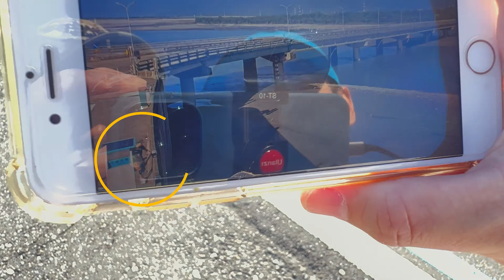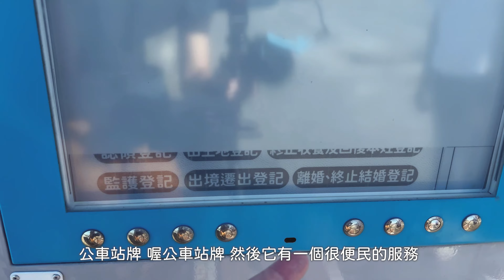花蓮晨騎 & iPhone 15 pro 試拍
中秋節又去花蓮了，一早去騎車順便試試i15p的攝影效果
雖然很多人都推要安裝BlackMagic Cam（以下簡稱bmc），免費又專業
不過我試了一下後還是用原生相機拍vlog，原因有3
1、用「動作按鈕」打開bmc要解鎖，原生相機不用，更重要的是這顆實體按鈕可以當原生相機的拍攝鍵，bmc不行，這對我走走停停隨時要拍的情境比較不方便
（解法：買藍牙手把，實體鍵應該可以控制bmc，但開app仍要解鎖）
2、原生相機在手機的設定裡可以開啟「hdr拍攝」，這時會以10bit的顏色拍hdr影片，大部分情況下可以得到討喜的畫面，在bmc裡不行
（解法：在bmc裡用更好的格式拍，後製時再自己調到喜歡的顏色，但檔案會很大，外接ssd也比較麻煩，暫時沒打算這麼做）
3、原生相機切換鏡頭時可以在三顆不同焦距鏡頭間滑順切換，例如1倍切到3倍，中間會以數位變焦方式過渡，然後到3倍時改用3倍光學鏡頭拍以保證畫質。bmc是可以邊拍邊換鏡頭，但除了要多按一個焦距鈕、再選鏡頭比較麻煩外，也沒有過渡的效果，如果按放大鏡變焦畫面就比較順，但只會用同一顆鏡頭拍不會自動切換
（解法：暫時想不到，大概就是剪輯時把切換鏡頭的突然變焦畫面想辦法剪得比較順，還有就是這個畫面真的想順切放大縮小時用放大鏡，先不管畫質）

但是bmc我一定會留著視情況用，例如中秋節拍月亮，原生相機就做不到，bmc可以手動把iso調到最低後，再調快門到適當的曝光程度以拍到月表

還有一點就是白天時原生相機錄影，可能會因為光線太亮使得快門過快，使影片產生有點卡頓、格放的感覺，觀感稍微不佳，bmc就可以手動設定，例如60幀、1/120s拍攝（或30幀、1/60s），不要讓快門太快以產生適合的動態模糊（除非環境太亮iso真的不夠低了，這時可以考慮外掛ND濾鏡）